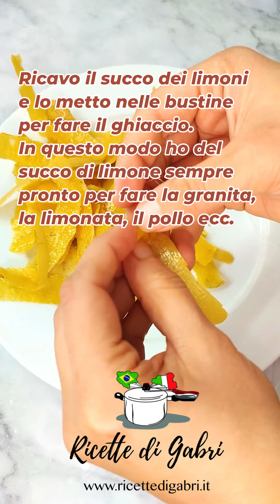COME CONSERVARE I LIMONI - Ricette di Gabri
La mia cara nonna sarebbe fiera di me!
Se vuoi vedere la ricetta che faceva nonna la trovi qui

▼ LISTA AMAZON ▼